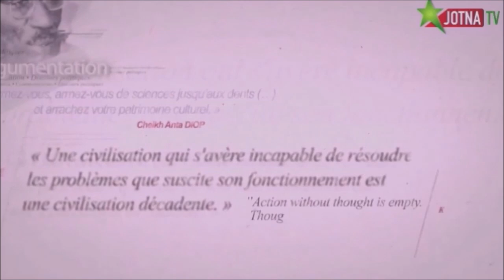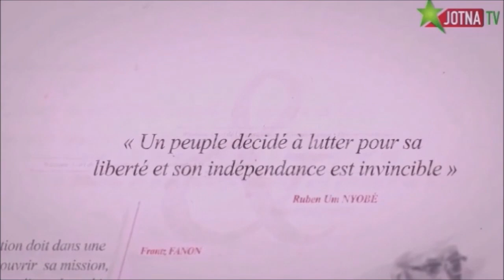WAXTANN #42 - Ndaje'y kàllaama 2